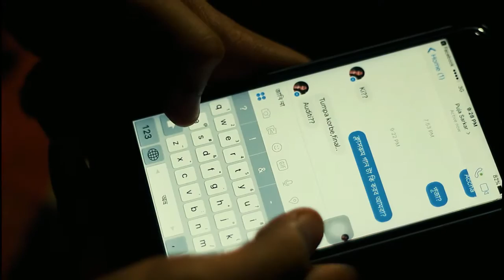Shamsuddin Ahmed Medical Hostel :::SOMC:::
ভিডিয়াংশগুলোর কোনোটাই প্ল্যান করা ছিল না।প্রথম অংশটা বাদে বাকি সবগুলোই এক সন্ধ্যায় রেকর্ড করা।হয়তোবা সেই সন্ধ্যাও এমন ছিল,বড়সড় কোনো পরীক্ষা শেষ করে আসা "ক্লান্ত" মেডিকেল শিক্ষার্থীর সন্ধ্যা।